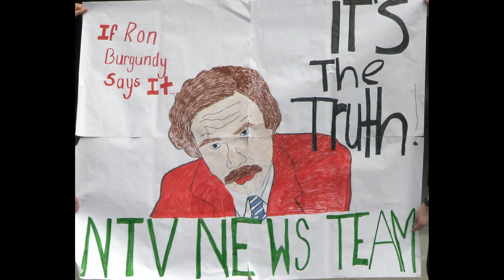NTV News Thursday September 12th 2024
NTV News Thursday September 12th 2024. This episode is hosted by Josue Aguilar and Ron Burgundy!